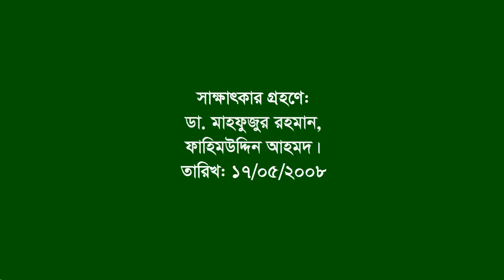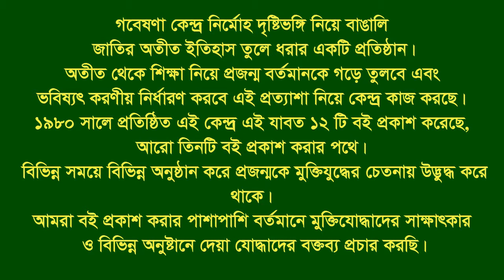Interview of Abul Basar। Sandwip । CTG । F Fighter । FF